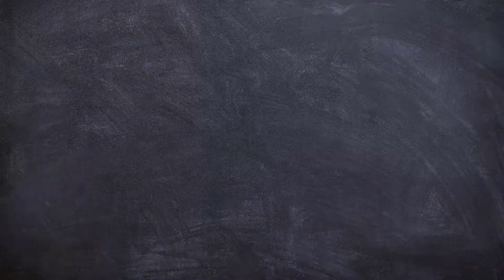Let's eat!!! With Pickles!!!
Today we try different foods with one main ingredient. Pickles!!